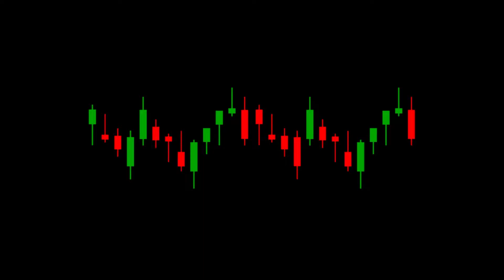Thank You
I just wanted to take a few minutes to thank the member of my discord community and my patrons.  I truly feel like we have an amazing community and I personally couldn't be happier.  Thank you all for your support!